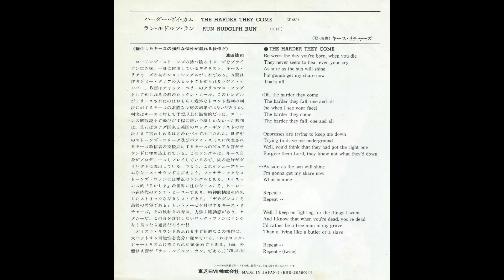KEITH RICHARDS - THE HARDER THEY COME～RUN RUDOLPH RUN 7'ch His First Solo 1979）キースリチャーズ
1979 TOSHIBA EMI ESR-20560
Original Song by A-side - JIMMY CLIFF
                               B-side - CHUCK BERRY